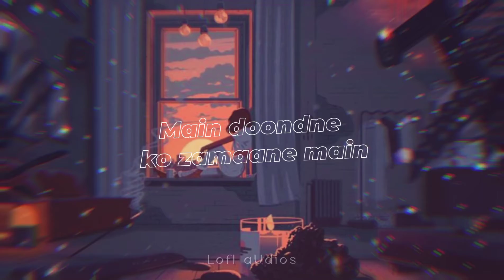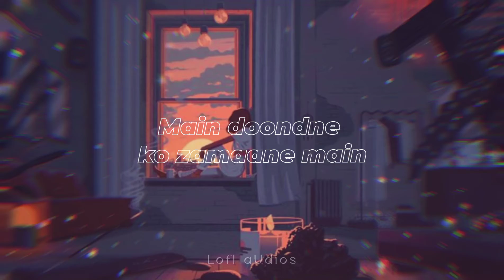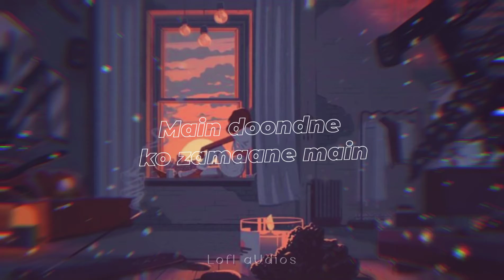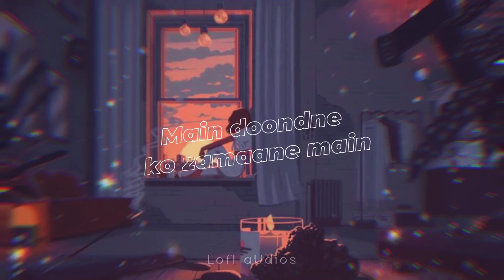Main doondne ko zamaane main [Reverb] - Arjith Singh | LofI aUdios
let me know which songs you guys want next!!